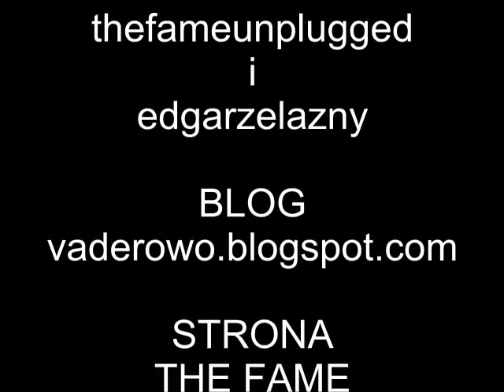Czarodziej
Fragment utworu z nowej płyty "W Waszym Imieniu"
Info na stronie zespołu.